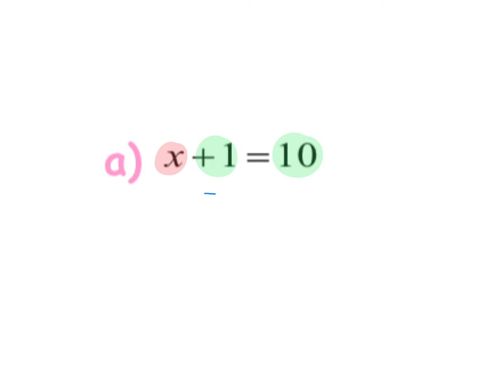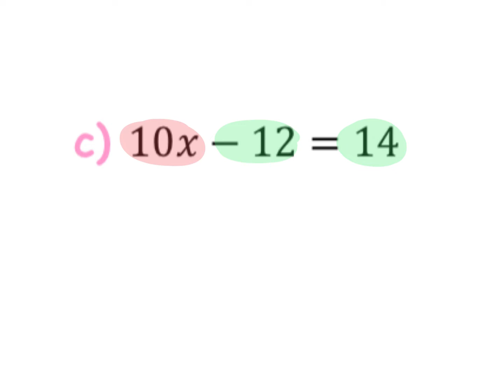Résolution niveau 1.mp4